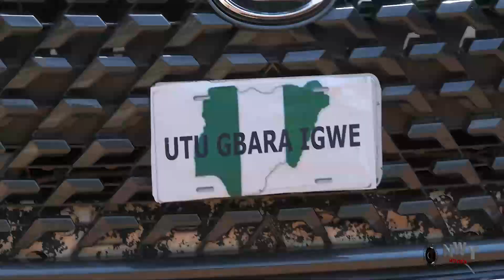How Love Made Me Use My Mother For Money Rituals 7&8 “New Movie”- Yul Edochie| Eve Esin 2023 Movie